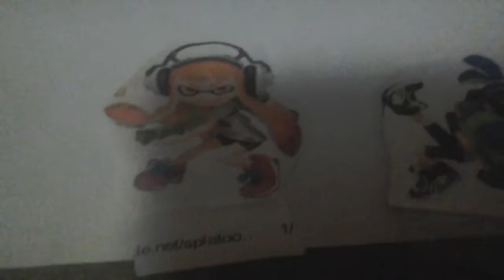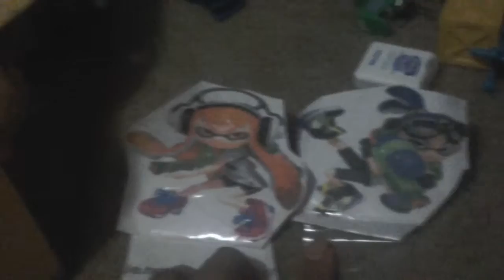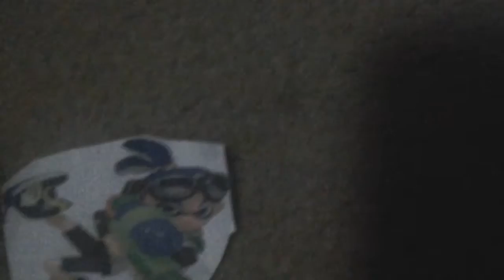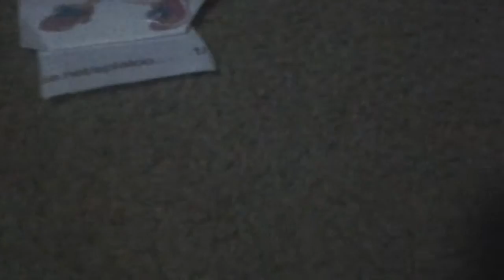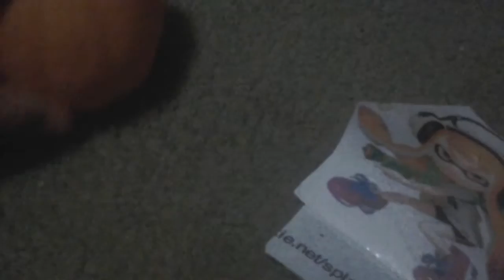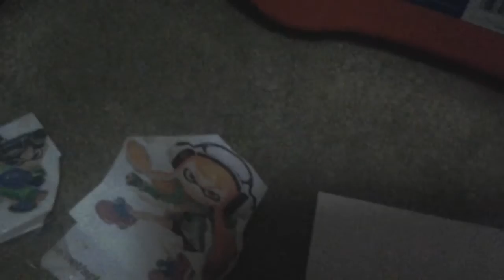Splatoon boy and girl show get pumpkin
Orange and blue going shop